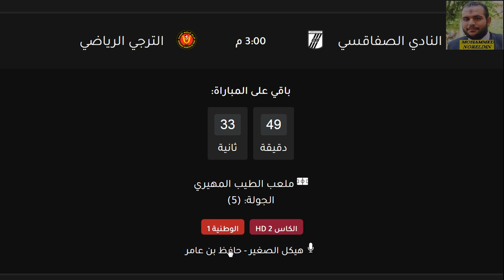موعد مباراة الترجي القادمة-مباراة الصفاقسي والترجي في الجولة 8 الدوري التونسي والقناة والمعلق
الترجي التونسي - موعد مباراة الترجي والصفاقسي في الدوري التونسي الجولة 8 والقنوات الناقلة والمعلق الترجي التونسي - موعد مباراة الترجي والصفاقسي في الدوري التونسي الجولة 8 والقنوات الناقلة والمعلق
الترجي التونسي - موعد مباراة الترجي والصفاقسي في الدوري التونسي الجولة 8 والقنوات الناقلة والمعلق